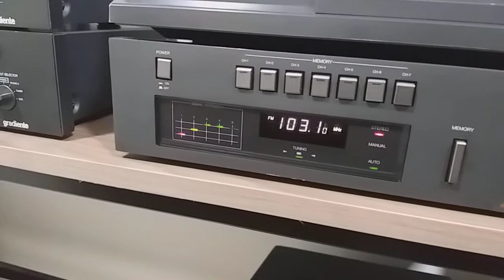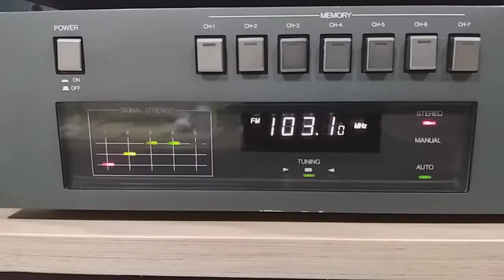Gradiente Tuner T-II Linha Esotech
Excelente Tuner da linha Esotech da Gradiente, com desenho moderno, painel digital e vários recursos, excelente sontonia, compacto e leve.
No video sintonizando a Lins Rádio Clube FM 103,1, programa "Arquivo da Clube" do dia 09/03/2021 as 23:42h